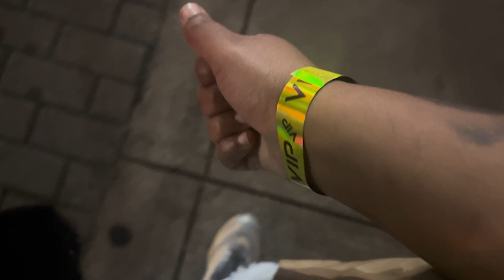DAY IN THE LIFE : FREDO BANG YES I'M SAD TOUR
BEHIND THE SCENES OF FREDO BANG YES IM SAD TOUR